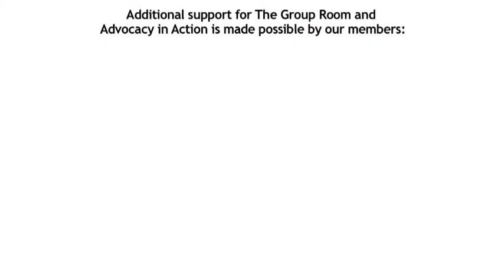Advocacy in Action: Community Oncology Alliance (COA) Public Policy Initiatives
In this Advocacy in Action episode, Ted Okon (Executive Director, Community Oncology Alliance - COA) talks about the public policy focus for the Community Oncology Alliance.

Public policies may encourage or prohibit further advancements or access to the latest care and treatments. Although cancer survivors are more likely to return to their jobs and families, they are forever changed by their experiences. Legislators may have a different view the role of public policies after they consider the issues of cancer survivors and their families.

There are many legislative and regulatory issues that surround Public Policy Advocacy and impact oncology care and that influence clinical advancements and access to treatment.

Some of the issues in cancer public policy include:
• Drug Shortages
• Advanced Cancer Care Planning
• NIH/NCI/FDA Appropriations
• Access to Care
• Value in Cancer Care
• Drug Safety
• Reimbursement
• Medicare

Joining Vital Options CEO, Selma Schimmel, as co-moderators for Public Policy Advocacy in Cancer Care will be Nancy Davenport-Ennis, Patient Advocate Foundation; Linda House, Cancer Support Community; Ted Okon, Community Oncology Alliance; Charles Penley, MD, ASCO Government Relations Committee; and Scott Williams, Men's Health Network.